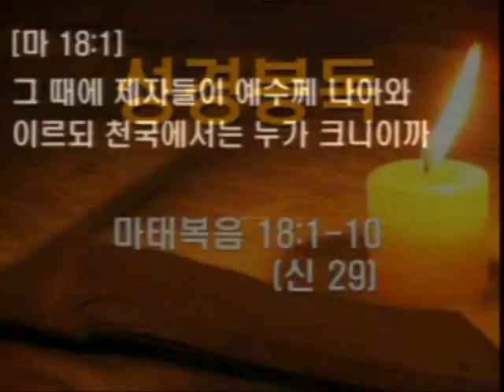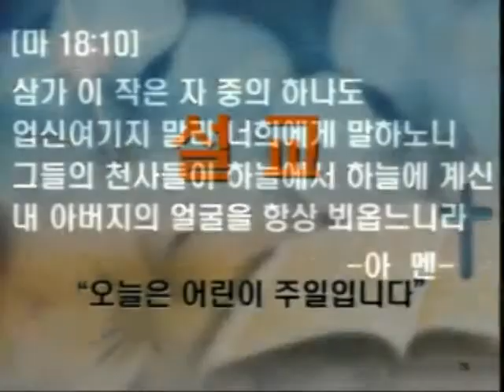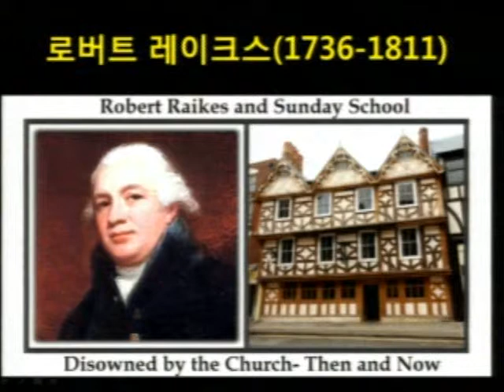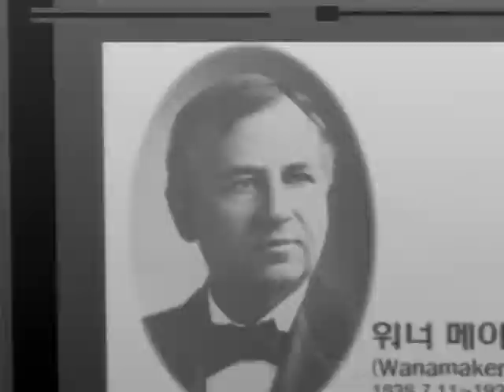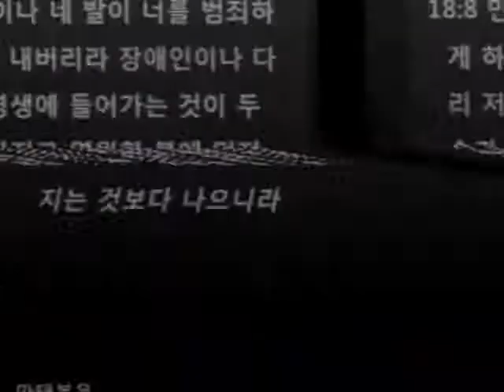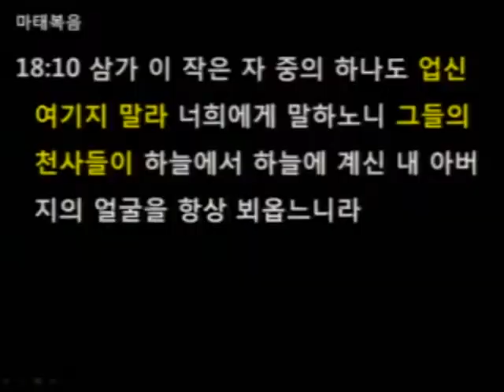2015.05.03 [오늘은 어린이주일입니다] -김창현 목사